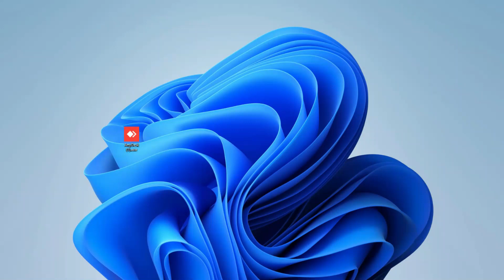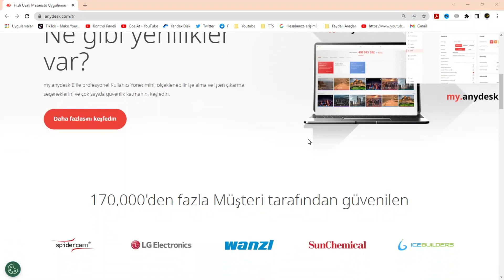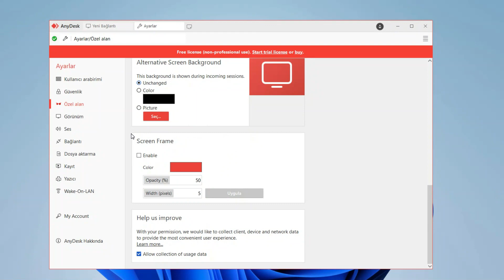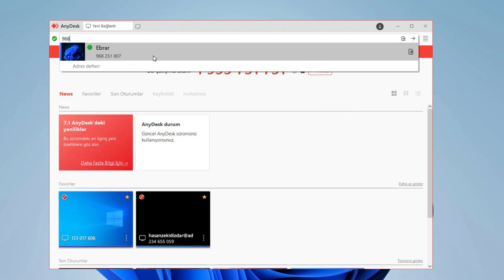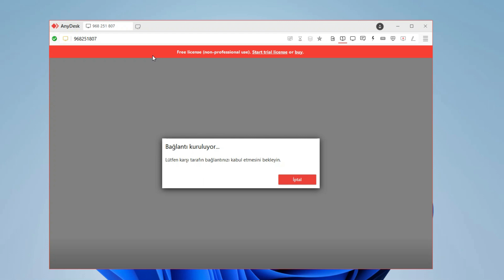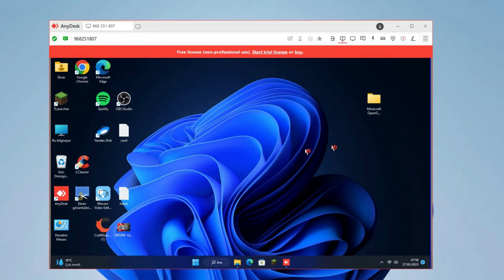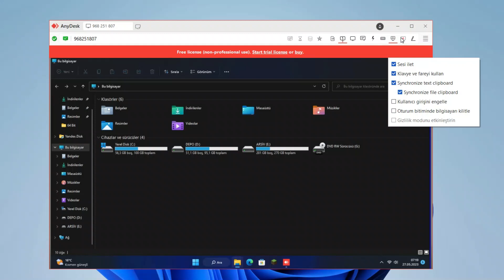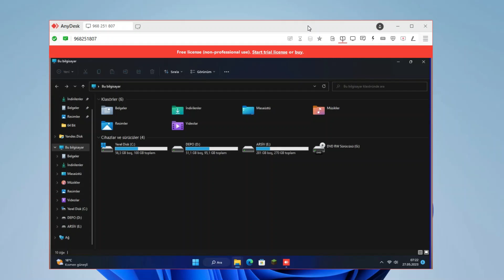Uzak Masaüstü Erişimi Sağlayan AnyDesk Nasıl Kullanılır?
Yanınızda olmayan bir bilgisayardaki sorunu çözmek ya da o bilgisayar üzerinden işlem yapmak, uzak masaüstü erişimi sağlayan AnyDesk programı ile artık çok kolay. Güvenli ve kolay bir şekilde bilgisayarlara uzaktan erişim sağlayan AnyDesk nedir, nasıl kullanılır gelin tüm detaylarıyla inceleyelim.